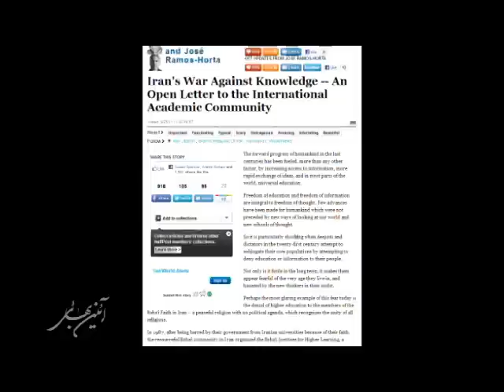دو برندۀ جایزۀ صلح نوبل خواستار آزادی بهائی شدند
خبری از سرویس خبری جامعه بهایی حاکیست: همزمان با برگزاری دادگاه تعدادی از مدرسان بهائی، دو برندۀ جایزۀ صلح نوبل از حکومت ایران به شدت انتقاد و اقدامات آن را به «عصر تاریکی اروپا» یا «دادگاه های تفتیش عقاید اسپانیا» تشبیه کرده اند. خبر دیگری از پنجاهمین سالگرد بنای معبد بهائی استرالیا حکایت دارد و بیان می کند جمعی از افراد سرشناس کشور نقش این معبد را در زندگی اجتماعی مردمان این ناحیه مورد ستایش قرار دادند.